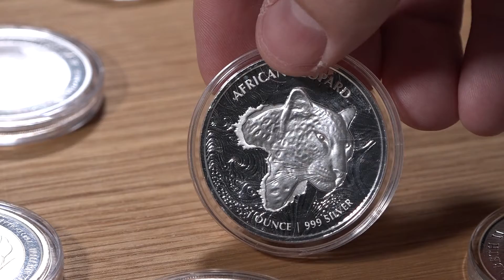#27 of my Favorite Queen Silver Coins